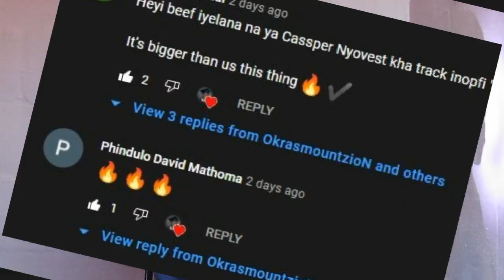Adolf Mr Ṱhohoyanḓou - Hip Hop [🔊 Official Audio Reaction 🔊]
🚨 OkrasmountzioN ❗ NB❗ Reaction 🚨